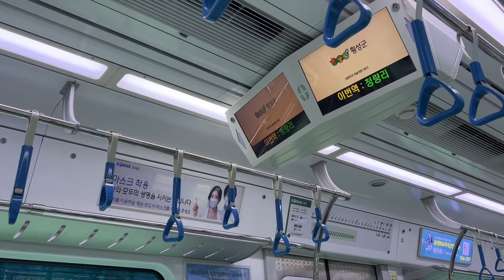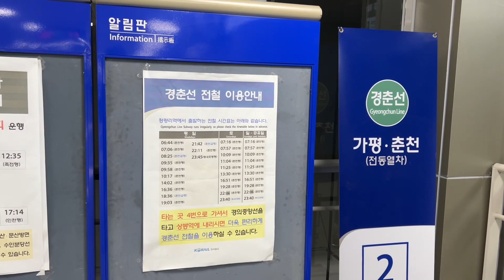경춘선 청량리역 진입,발차 / Gyeongchun Line. Cheognyangni station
평소에 드물게 운행하는 청량리 착발 경춘선 전동차입니다.

촬영: 22.06.06

▶도배행위,사칭행위,채널홍보 및 비방성 덧글은 제재 대상입니다 :)